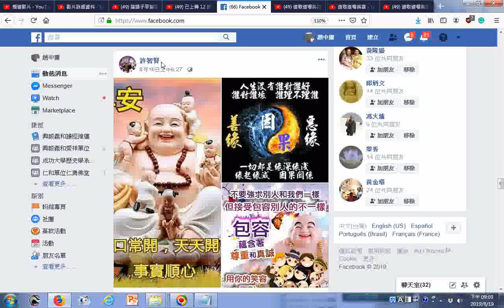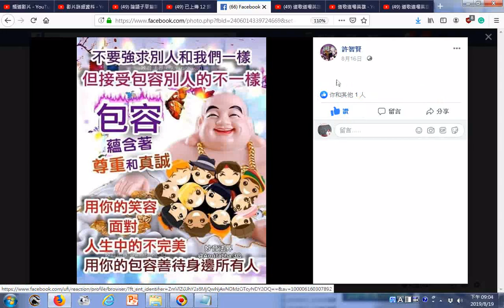笑口常開、天天開心、事事順心+智慧法語